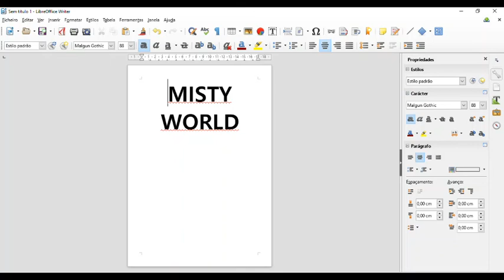Misty World Audiotutorial Estrato'Stereo adenda17 Cubo de bolhas1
Audiotutorial destinado às pessoas portadoras de deficiência visual. Esta é a décima sétima adenda ao audiotutorial do jogo Misty World, na qual entramos neste cubo
mágico cheio de slimes mágicos. Será que vamos saber sair dele?